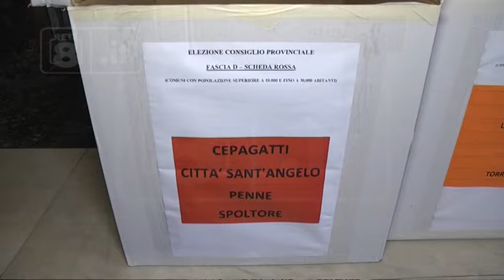Pescara - Ecco i nuovi consiglieri provinciali